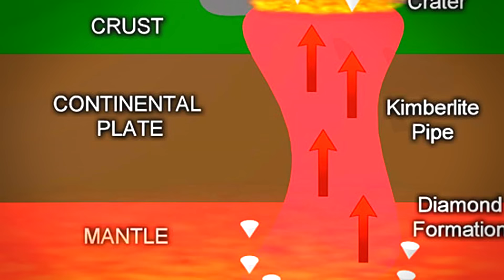7 Lies We Were Taught In School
7 Lies We Were Taught In School
A video compilation of some popular myths that we still believe to this day. Did Einstein really fail an maths exam and do we really only use 10% of our brain?
Sit back, relax and let's find out!

SOCIAL MEDIA - Follow me for cookies.

Music and stock video by audioblocks and videoblocks.

What are you doing all the way down here you sneaky Squirrel?